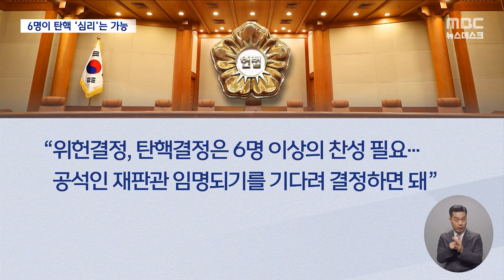"재판관 6명으로 탄핵 심리 가능"‥헌재 마비 사태 일단 피해 (2024.10.14/뉴스데스크/MBC)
이진숙 방송통신위원장이 헌법재판관 정족수 부족 사태로
자신의 탄핵 심판이 정지되는 것은 부당하다며 낸
가처분 신청이 받아들여졌습니다.
이로써 헌법재판관 3명이 퇴임한 뒤에도 심리는 이어지게 됐습니다.ㅤ